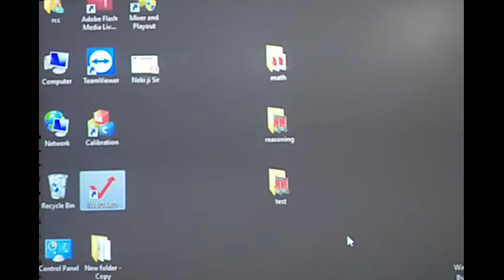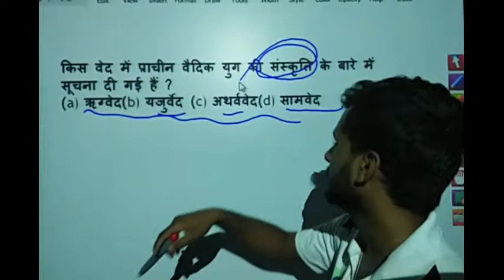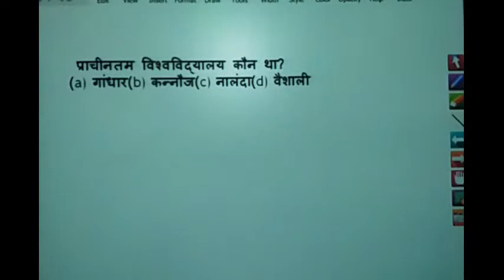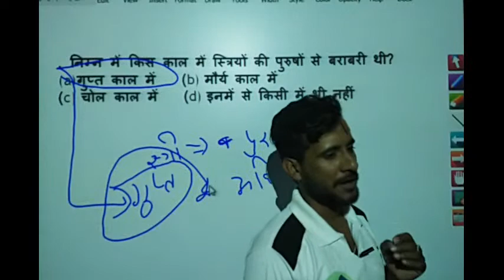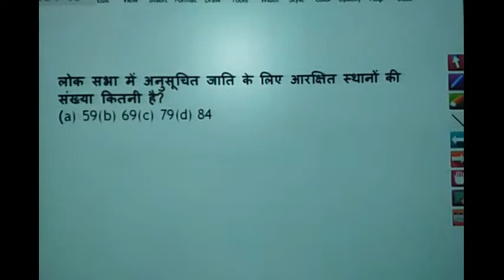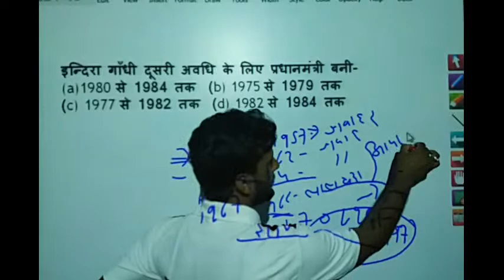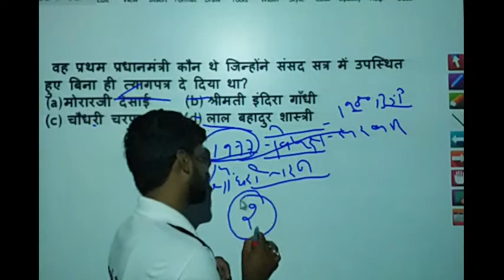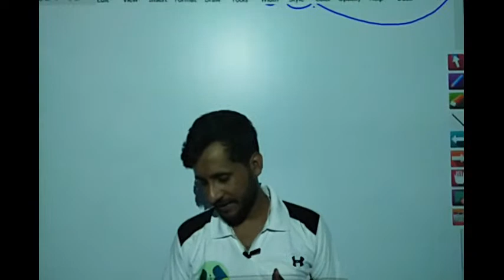neki ram ji sir test-14